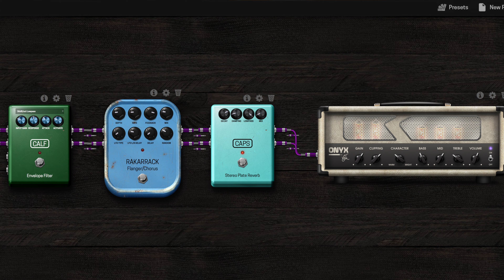How to sound like Mysterious Ways by U2 - Match the tone with the MOD Duo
Strong compression, an envelope filter and a generous sprinkle of flanger on top. Now add reverb. That's the recipe for a Mysterious Ways tone with the MOD Duo.

This pedalboard uses the following plugins: TAP Mono Dynamics, Calf Envelope Filter, Rakarrak Flanger/Chorus, Caps Stereo Reverb,  VeJa Onyx Amp, MOD Vintage Cabinet.

Discover the wonders of the open source world and stomp onto the future with the MOD Duo.